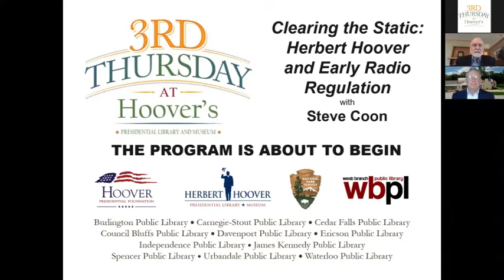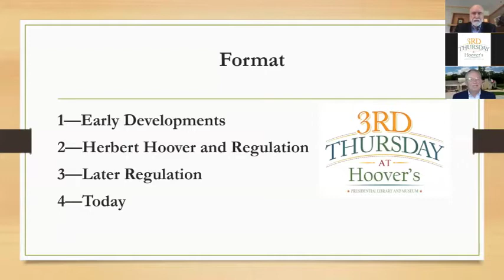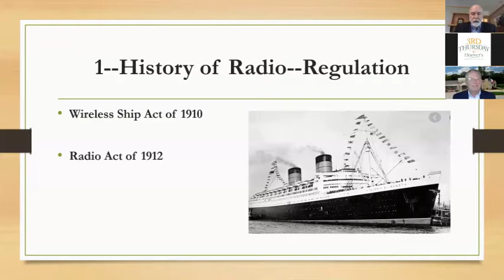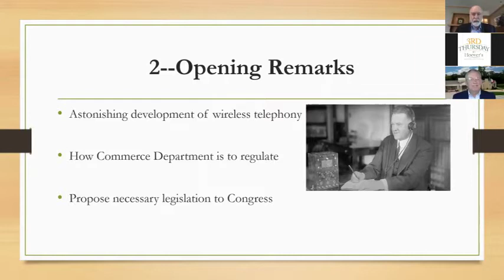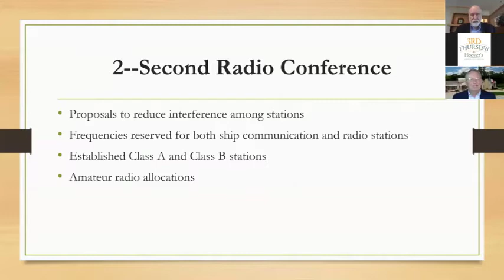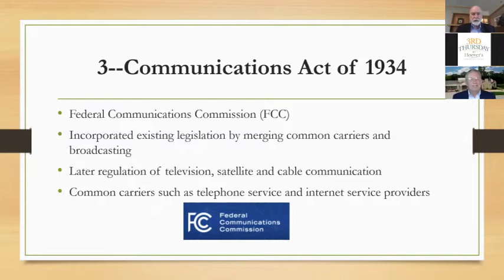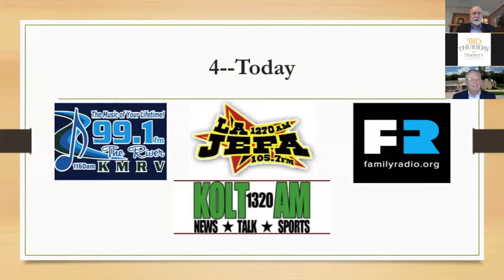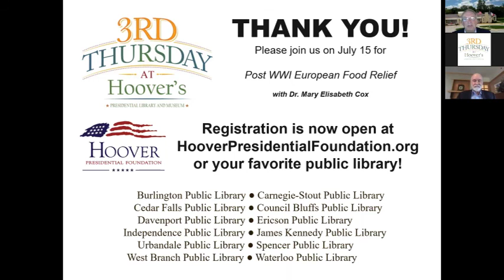Clearing the Static: Herbert Hoover and Early Radio Regulation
June 17 Third Thursday At Hoover's virtual program with Prof. Steve Coon. Radio as we know it today emerged at the dawn of the 20th Century–first popular with amateur operators then becoming commercially viable in the 1920s.

Growth was so rapid that some control was necessary to make room on limited spectrum as radio enthusiasts were going “on the air” on any frequency, at any time and with any power.

Professor Stephen Coon discusses this history and also look at how regulatory decisions made by Herbert Hoover and others still affect today’s industry including social media.